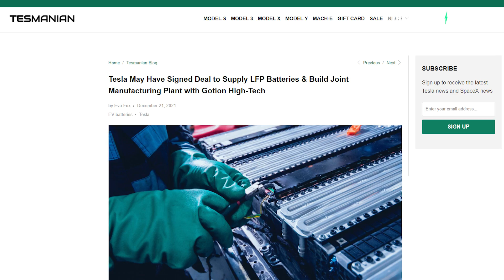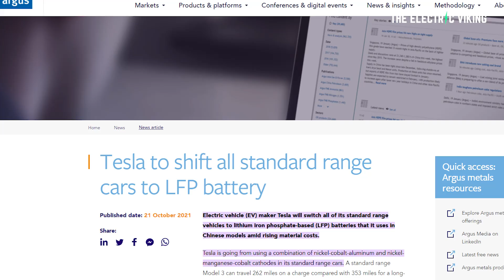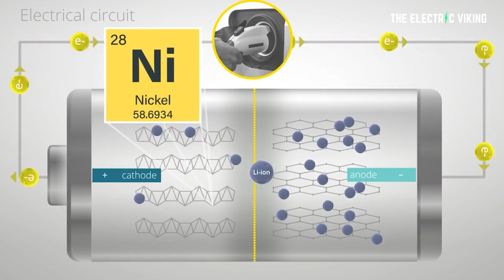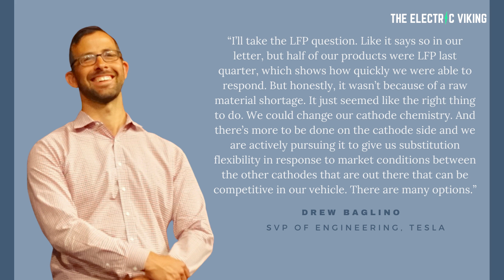Tesla using no-cobalt LFP batteries way more than we thought!